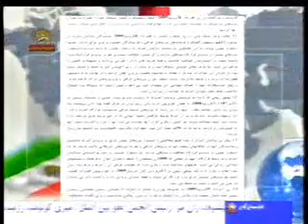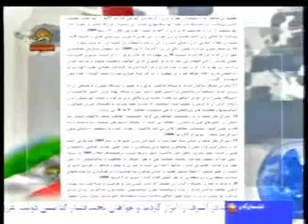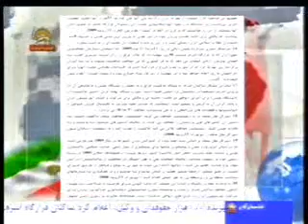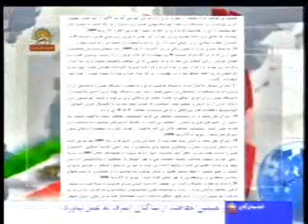etelaeye shoraye miliye moghavemat 72 hamle be ashraf2